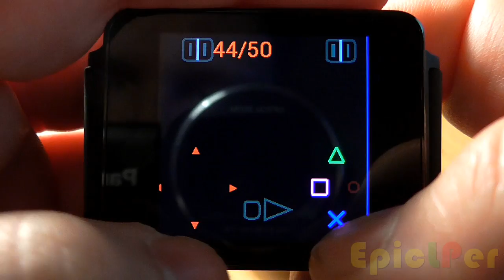Playstation Games on Android Wear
I tried so many things to get this working yet the solution was actually simpler than I thought :)

Croc for Playstation 1 playing at a decent speed on Android Wear. I was not able to connect my gamepad to the watch because it's a cheap china copy, not an actual Moga gamepad which are confirmed to work on Android Wear.